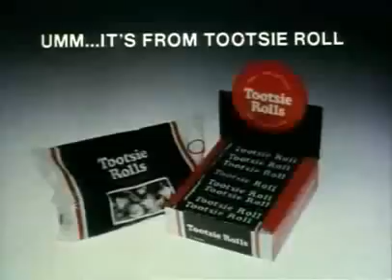Tootsie Roll Commercial - "The World Looks Mighty Good To Me"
Vintage animated Tootsie Roll commercial